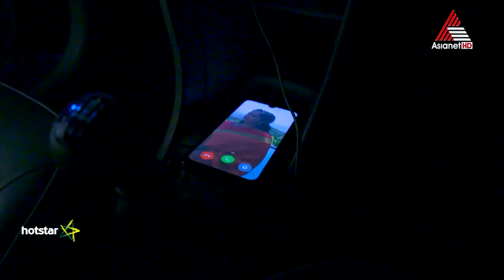പ്രേമിന്റെ തിരോധാനത്തിൽ ഞെട്ടിത്തരിച്ച് പൗർണമി.